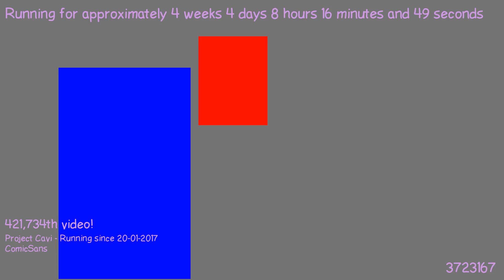1487744458 - Webdriver Cavi - O